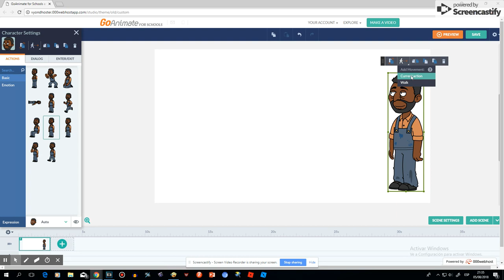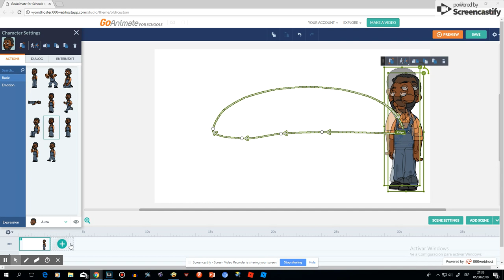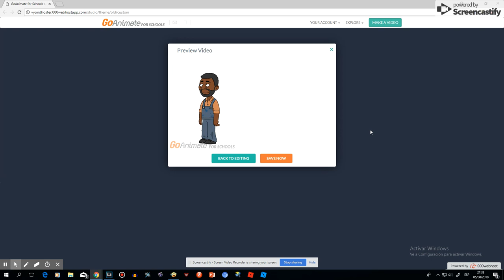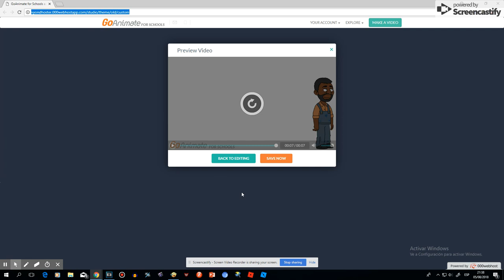How To Make Characters Do Current Actions And Control Points On Goanimate For Schools